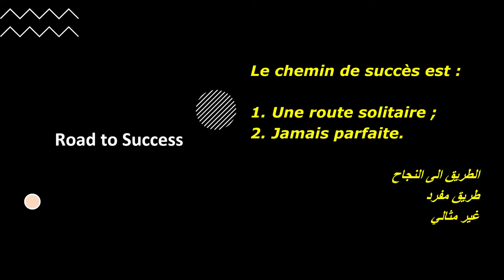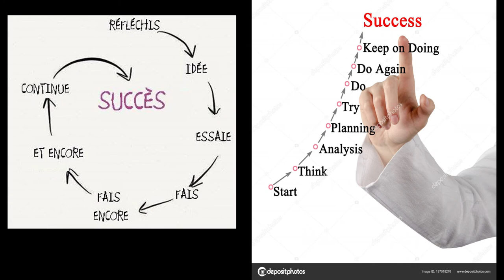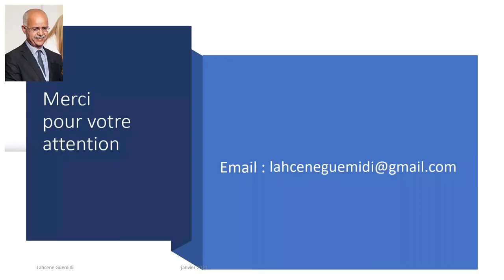Cours 02 : Création de Startup - Lahcene Guemidi